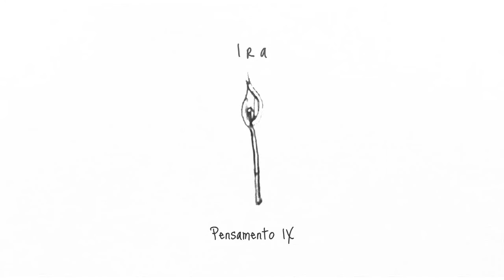Pensamento IX: Ira ♪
From the Album ''Pensamentos'' by Juan L. Otaiza

- Amazon Music